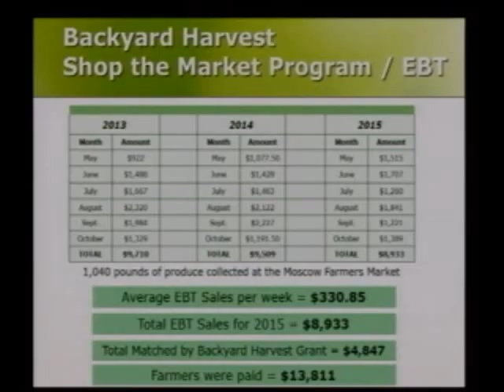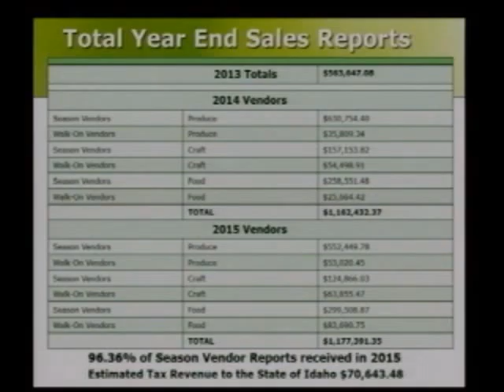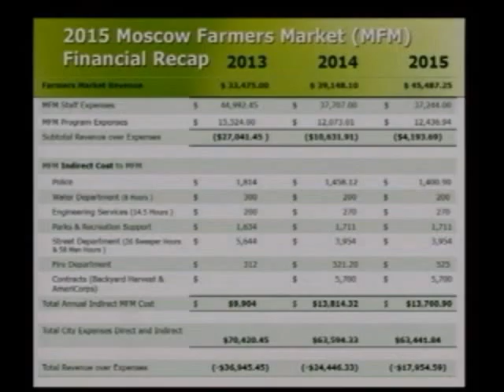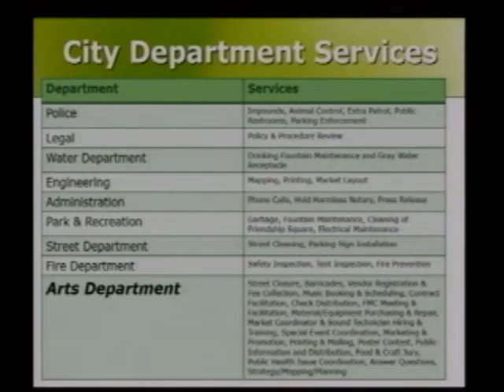Part 2, Farmers Market Annual Report - March 7, 2016